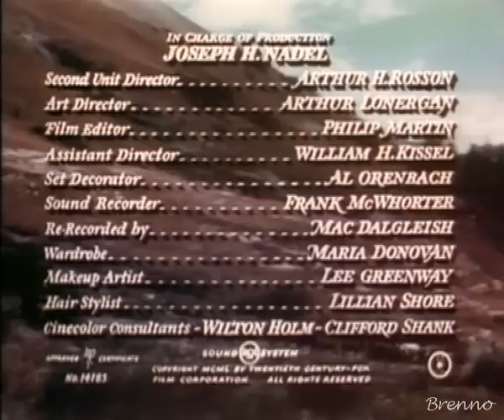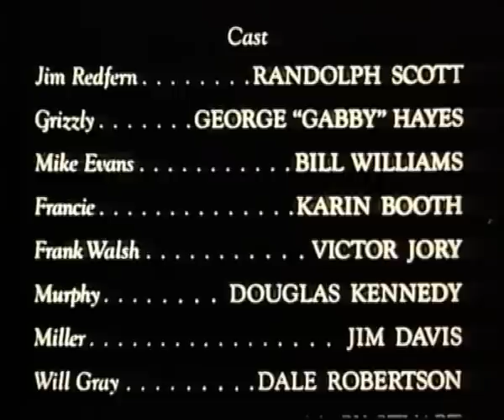✬ Il Ponte Dei Senza Paura ✘ Film Western 1950 ★ Randolph Scott by ☠Hollywood Cinex™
Titolo originale  The Cariboo Trail
Anno  1950
Durata  81 min
Colore  colore
Audio  sonoro
Rapporto  1.37 : 1
Genere  western
Regia  Edwin L. Marin
Soggetto  John Rhodes Sturdy
Sceneggiatura  Frank Gruber
Produttore  Nat Holt
Casa di produzione  Nat Holt Productions
Fotografia  Fred Jackman Jr.
Montaggio  Philip Martin
Musiche  Paul Sawtell
Scenografia  Arthur Lonergan (art director)
Al Orenbach (set decorator)
Costumi  Maria P. Donovan
Trucco  Lee Greenway, Lillian Shore

Il ponte dei senza paura (The Cariboo Trail) è un film del 1950 diretto da Edwin L. Marin.

È un western statunitense con Randolph Scott, George 'Gabby' Hayes e Bill Williams.

Il film, diretto da Edwin L. Marin su una sceneggiatura di Frank Gruber e un soggetto di John Rhodes Sturdy, fu prodotto da Nat Holt tramite la Nat Holt Productions.

Fu girato nel ranch di Corriganville, nel Bronson Canyon e nei Motion Picture Center Studios a Hollywood, in California, a Gunnison e a Lake City in Colorado,da metà agosto al primi di ottobre 1949.

    in Svezia il 29 marzo 1951 (Präriens erövrare)
    in Finlandia il 24 agosto 1951 (Pelottomien silta)
    in Giappone il 22 luglio 1952
    in Germania Ovest il 27 gennaio 1956 (Die Todesschlucht von Arizona)
    in Austria nel maggio del 1956 (Die Todesschlucht von Arizona)
    in Danimarca il 28 dicembre 1964 (Kvægtyvenes overmand)
    in Brasile (Terra Virgem)
    in Spagna (La ruta del caribu)
    in Grecia (Oi gigantes tis erimou)
    in Italia (Il ponte dei senza paura)